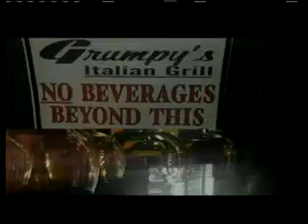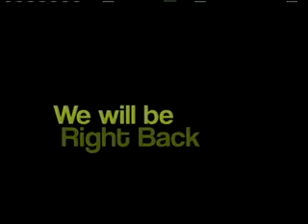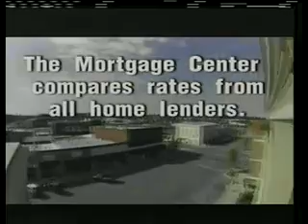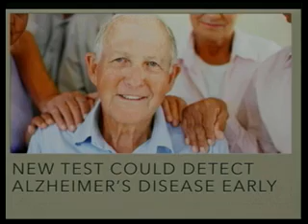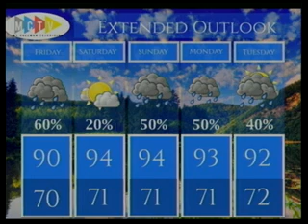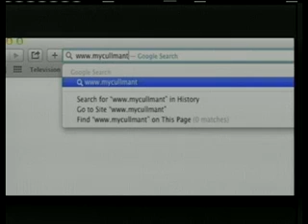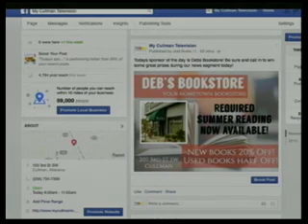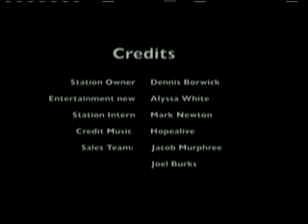Premier Bank Presents "Wake Up Cullman" - July 22nd - Aaron Cook (GM Cullman Outfitters)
Guest - Aaron Cook of Cullman Outfitters joins us to talk about all of the great things that they carry over at "Outfitters". Some of the things might surprise you.

News - New proccess to detct Alzheimer's early, Dangerous man on the loose, National Dance Day